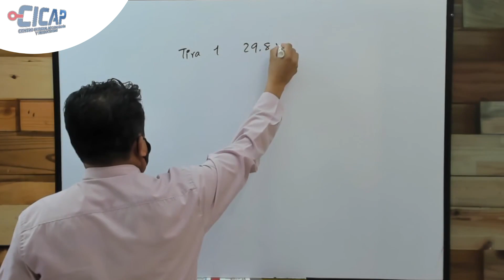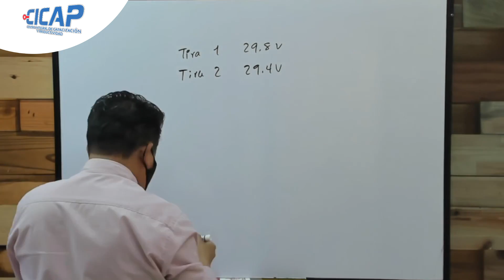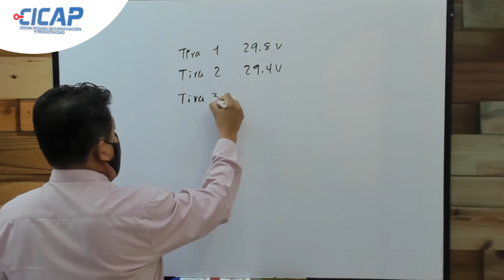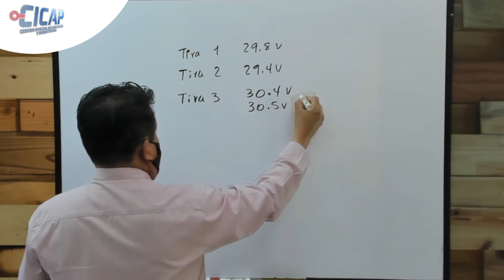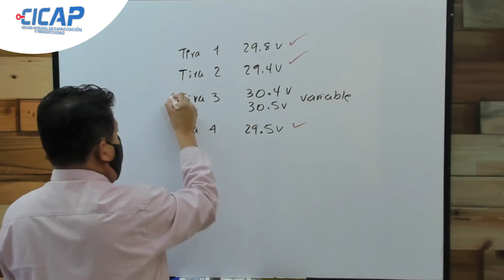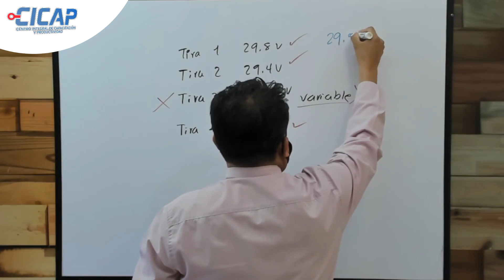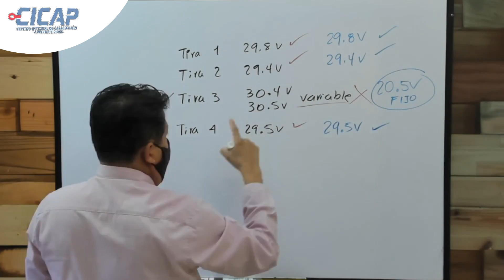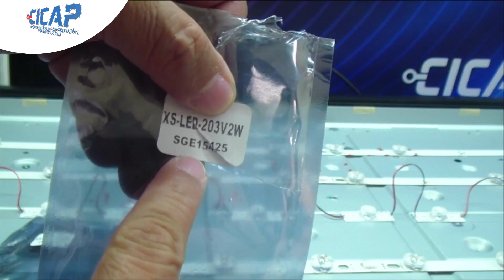Adaptación de serie de leds en Pantallas Cicap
Los saludamos con gusto dejándoles este video donde  se nos muestra como realizar una adaptación de leds con una serie que puedes conseguir en SGE. Esta es otra opción para para el técnico reparador de pantallas, esperando les ayude a su actualización.

*CICAP agradece la colaboración de la Empresa Soluciones Globales en Electrónica SGemx por las facilidades del material y refacciones que se ocuparon para la realización de esta adaptación.*